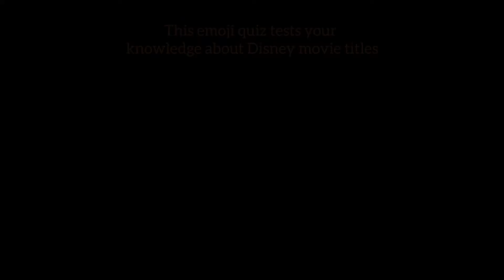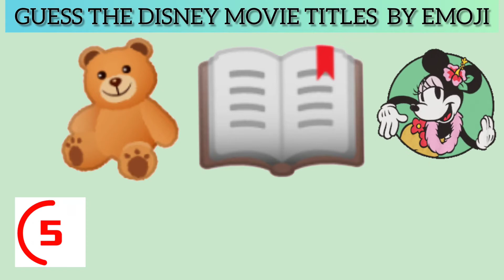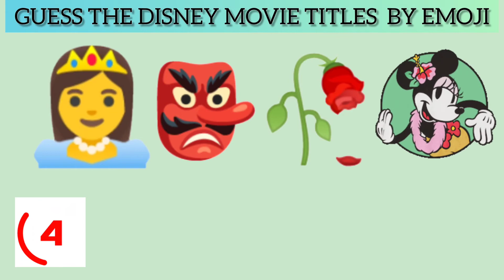GUESS THE DISNEY MOVIE TITLES BY EMOJI | EMOJI CHALLENGE QUIZ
Trivia quiz for fun. This emoji quiz test you ability to identify the Disney movie titles | Emoji challenge quiz puzzle game | Guess the emoji game quiz puzzle. Guess the Disney movie titles by emoji
How well you know the Disney movie titles?
Time is 10 seconds. All are 10 quizzes. Count your score and find out how much you get.